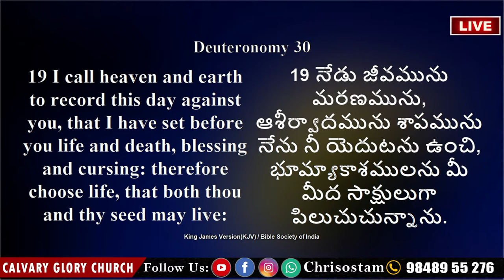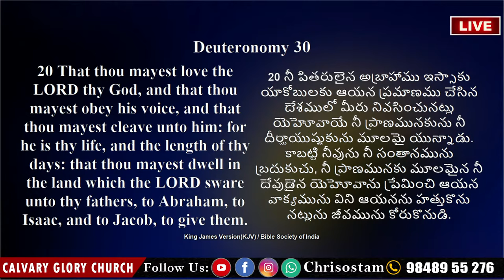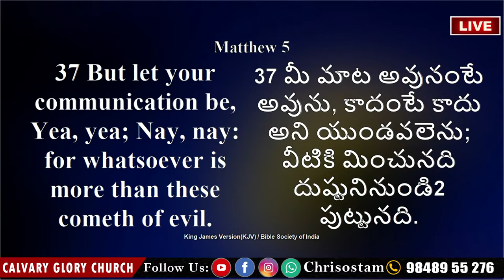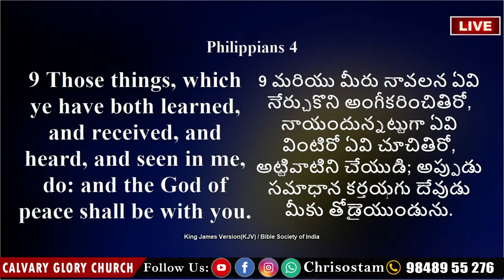ఆదివారం ఆరాధన |Sunday Service Live || Calvary Glory Church || 15th Aug 2021 || Pas Chrisostam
Join us in today’s Live Worship.Let us Worship God Almighty with Spirit and Truth and Spiritually Strengthen yourself with powerful Word of God.Don’t forget to share with your friends and family.